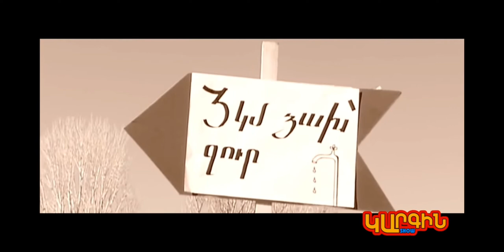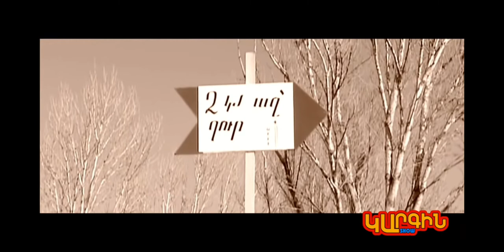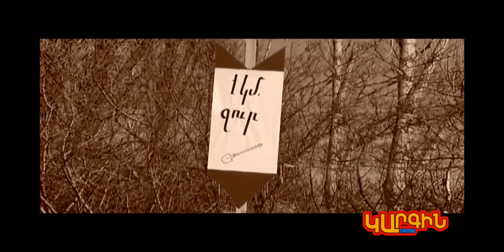Kargin Haghordum ( Hayko Mko) Jur 1KM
Կարգին հաղորդում, որտեղ ոչ մի բառ չի ասվում